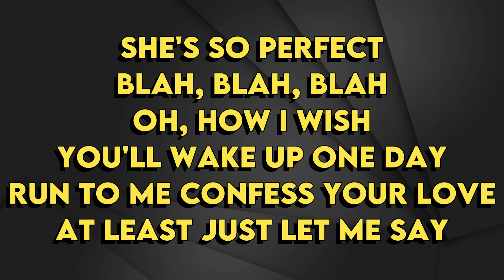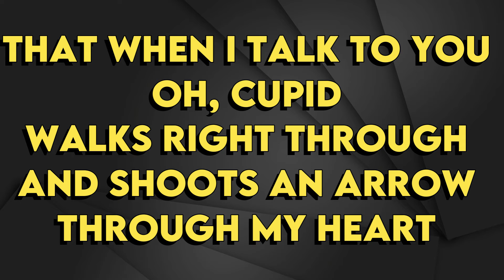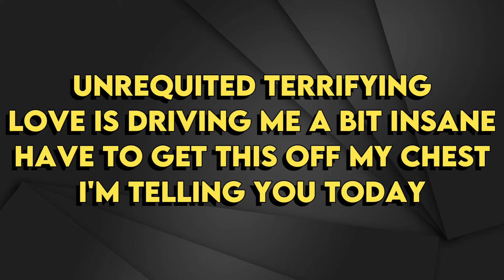Laufey - From The Start - Karaoke Instrumental - Male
Laufey
From The Start - Karaoke Instrumental
Tono Male (read 👇🏻👇🏻👇🏻)
Key: Gb